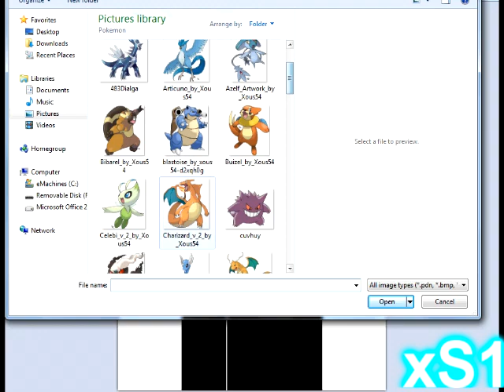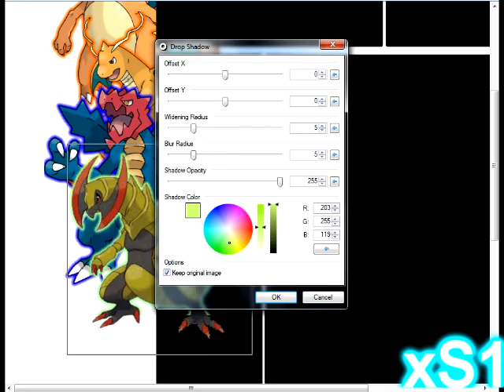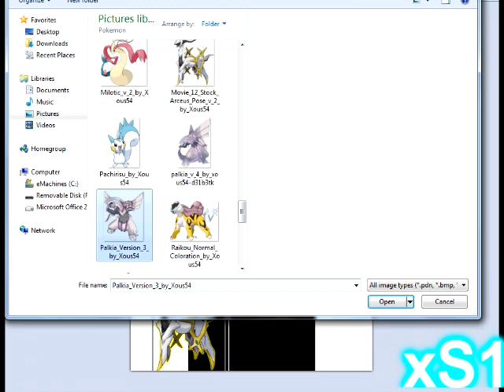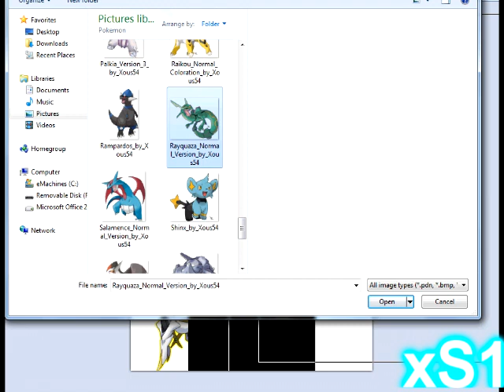Pokemon Dragon Type YouTube Background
Free to use, Hope you like it! This took forever Because I had to edit the whole background putting a drop shadow behind the images and that crap. So enjoy! ^.^